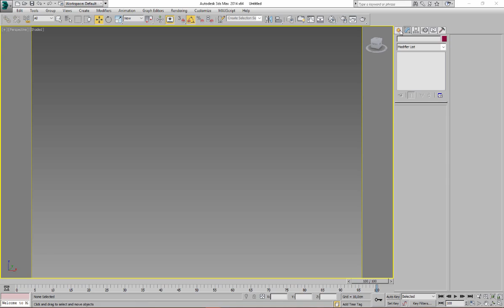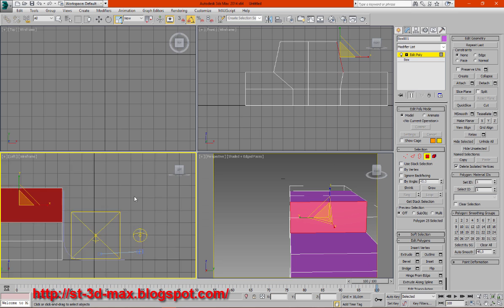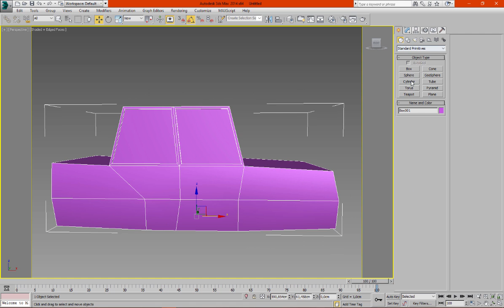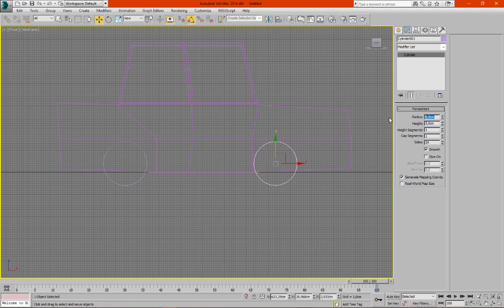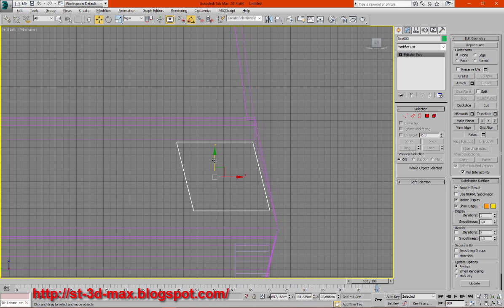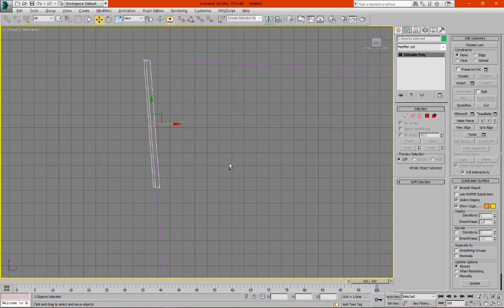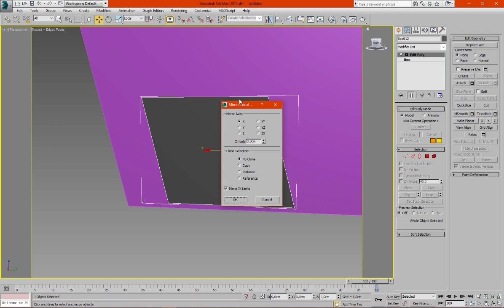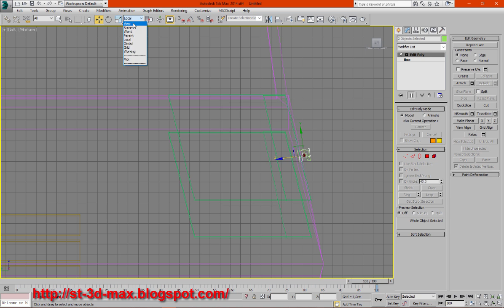Modling CAR Tutorial 3Ds MAX PART 1 Modling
Modeling armchair 3d max and marvelous designer
Marvelous Designer morph target
Моделирование дивана в 3d max и marvelous designer
моделирование кровати в 3d max и marvelous designer
3D Max 2017 Chair Modeling Tutorial
Mavrelous designer : How to make pouf Rectang and Cyline with Marvelousdesigner 4 part 1
Моделирование Кресла B&B Italia, TABANO
AIMANT LE PLUS PUISSANT DU MONDE ? (aimant néodyme)
Моделирование мышки PC в 3D Max
3D Max Classic İnterior Modeling Design 2016 Vray+Photoshop Tutorial
Моделирование стула из сплайнов (Урок 3ds Max для начинающих)
Моделирование простого декора
3D Max Modeling Tutorial Furniture TV Vray+Photoshop light 2016
Modeling a Pillow in Marvelous Designer
Tutorial - 3Ds max modeling a leather sofa .
MK Materials
Vray Post Production
3d Марафон | Первый день | Работа в экстренном режиме
3Ds MAX. Визуализация интерьера. С нуля и до результата. CORONA-RENDERER. 3Ds MAX
3Ds Max. CORONA RENDERER. Презентация системы визуализации. 3Ds MAX